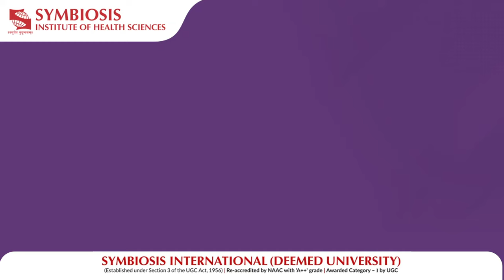Admissions Open for M.Sc. ART & E at Symbiosis Institute of Health Sciences.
SIHS, Pune | Pursue a career as a Clinical Embryologist with M.Sc. ART& E